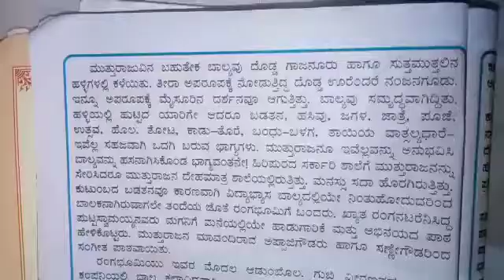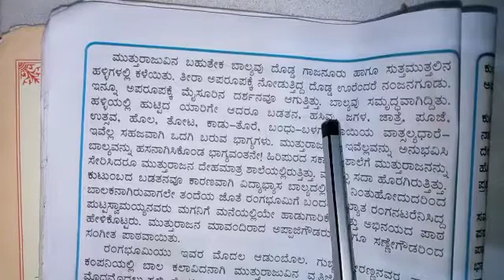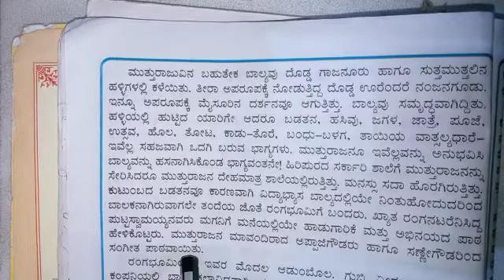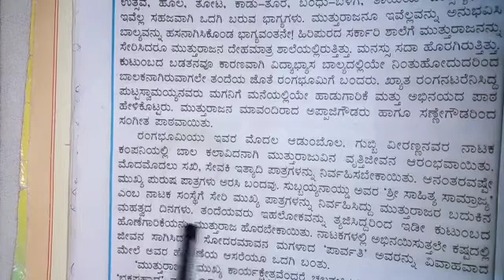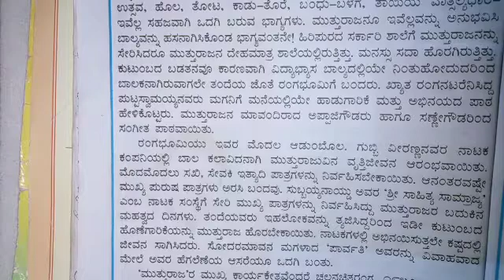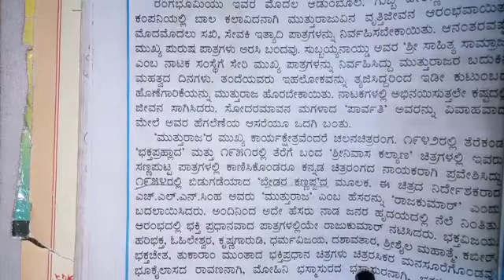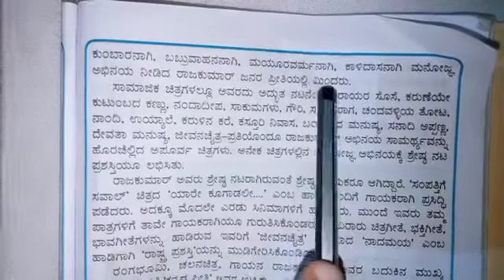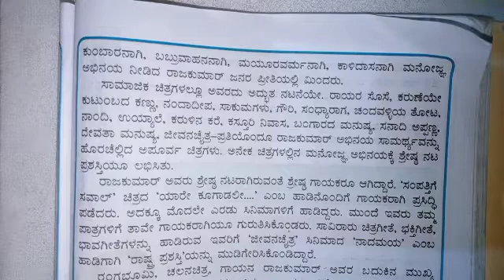Grade 6 Kannada: Dr Rajkumar Part- 2